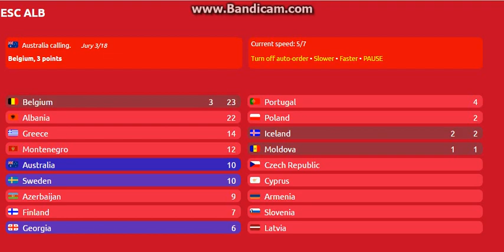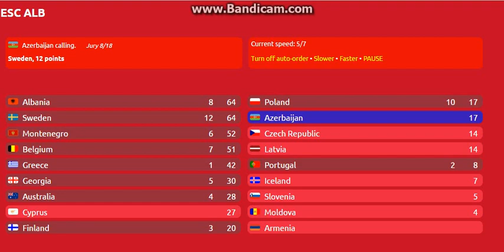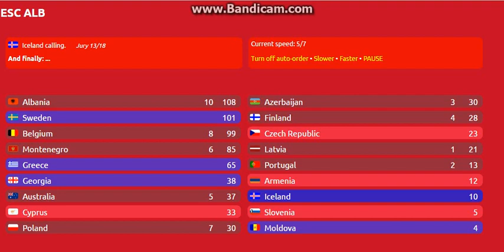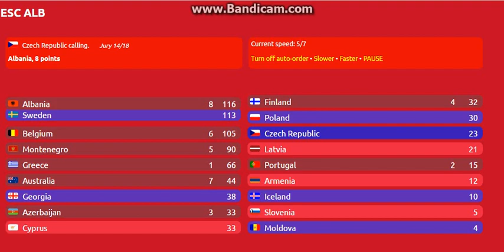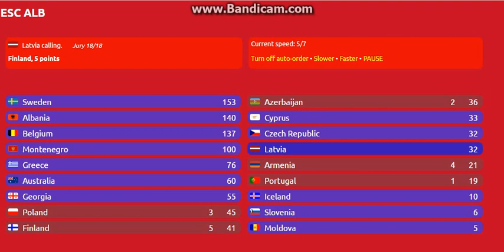Eurovision 2017 Semi Final 1|Qualifiers Voting Simulator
Albania: Lindita Halimi - Bote (World)
Austria: Nathan Trent - Running on air
Australia: Isaiah - Don't Come Easy
Azerbaijan: Dihaj - Skeletons
Belarus: NAVI - Historyja Mahjo Zyccia
Belgium: Blanche - City Lights
Bulgaria: Kristian Kostov - Beautiful Mess
Croatia: Jacques Houdek - My friend
Cyprus: Hovig - Gravity
Czech Republic: Martina Bárta - My Turn
Denmark: Anja Nissen - Where I Am
Estonia: Koit Toome & Laura - Verona
Finland: Norma John - Blackbird
France: Alma - Requiem
FYR Macedonia: Jana Burčeska - Dance Alone
Germany: Levina - Perfect Life
Georgia: Tako Gachechiladze - Keep The Faith
Greece: Demy - This Is Love
Hungary: Joci Pápai - Origo
Iceland: Svala - Paper
Ireland: Brendan Murray - Dying To Try
Israel: Imri Ziv - I feel alive
Italy: Francesco Gabbani - Occidentali's Karma
Latvia: Triana Park - Line
Lithuania: Fusedmarc - Rain of revolution
Moldova: SunStroke Project - Hey, Mamma!
Montenegro: Slavko Kalezić - Space
Malta: Claudia Faniello - Breathlessly
Norway: JOWST - Grab The Moment
Poland: Kasia Moś - Flashlight
Portugal: Salvador Sobral - Amar Pelos Dois
Romania: Ilinca feat. Alex Florea - Yodel It!
Russia: Yulia Samoylova - Flame is burning
San Marino: Valentina Monetta & Jimmie Wilson - Spirit Of The Night
Serbia: Tijana Bogićević - In Too Deep
Slovenia: Omar Naber - On My Way
Spain: Manel Navarro - Do It For Your Lover
Sweden: Robin Bengtsson - I Can't Go On
Switzerland: Timebelle - Apollo
The Netherlands: OG3NE - Lights And Shadows
Ukraine: O.Torvald - Time
United Kingdom: Lucie Jones - Never Give Up On You